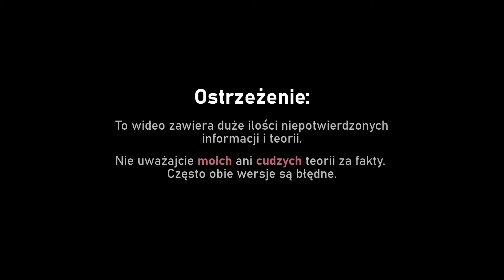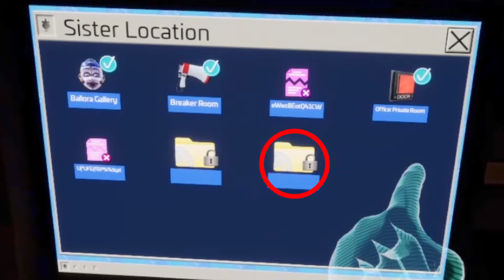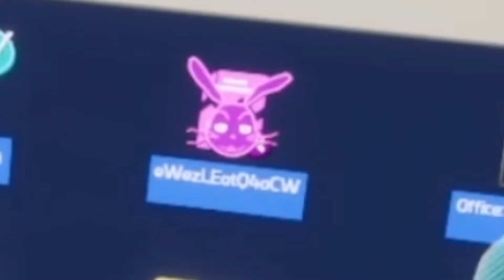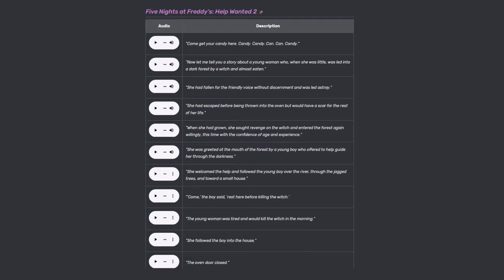Jak wypadło drugie Help Wanted? [ENG Subtitles] FNaF VR: Help Wanted 2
Nazywam się Ponguj i próbuję rozwiązać fabułę FNaFa. Jestem pozytywnie nastawiony do tej serii i wciąż się dobrze tu bawię, choć siedzę w fandomie od początku 2015 roku. Na kanale znajdziecie teorie, omówienia, gameplay, fangejmy, czasami shitposty, głównie wokół serii FNaF.
ZWRACAJCIE UWAGĘ NA DATĘ FILMÓW! Wiele teorii jest już nieaktualnych. Zwykle jest to oznaczone w tytule filmu, ale warto zwracać na to uwagę tak czy tak.
Co by nie było i jakby ludzie nie mówili, powoli zbliżamy się do rozwiązania największych zagadek FNaFa. Jest to strasznie wyboista droga i całkowicie rozumiem poddać się po drodze, ale proszę nie wyżywać się na ludziach bez powodu. Pamiętajcie też, że teoria musi mieć sens i do czegoś zmierzać. Nie ma żadnego "Co jeśli", jeżeli nic za tym nie świadczy. Nie ma też żadnego "tak mówi książka", jeśli w grze nie zostało to nawet zasugerowane.
Film używa gameplayu od Elevena i Saturna.
Obecny design odcinków używa modelu lokacji od Matussona i modeli animatroników od Kowalski298. Na odcinku mogą pojawić się też rendery robotów z FNaFAR/FNaFVR, które stworzył RamChupi.
Słuchawka z logo została stworzona przez tailsluver29 i pochodzi ze Sketchfab.
0:00 - Wstęp
0:23 - Format
5:12 - Tło Fabularne
7:36 - Storytelling
8:57 - Przyszłe DLC
9:34 - Do następnego

Gry FNaF (Gry Scotta na Steam)
(Help Wanted) (Security Breach) (Gry Scotta na GameJolt)

Fazbear Fanverse Initiative (Flumpty) (FNaF Plus) (POPGOES Arcade)